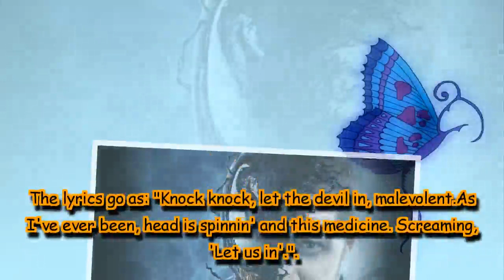Rapper Eminem's Venom song has references to India and Mahatma Gandhi